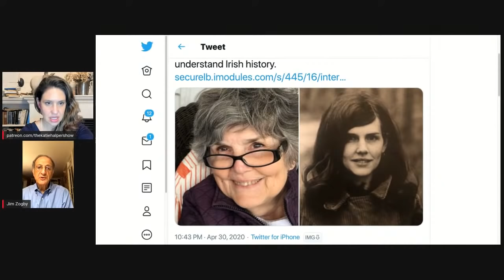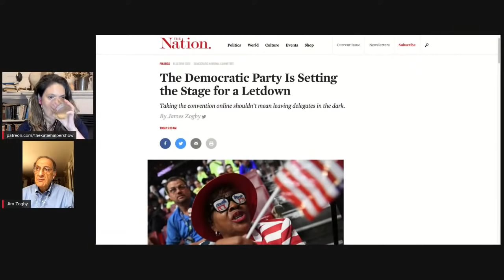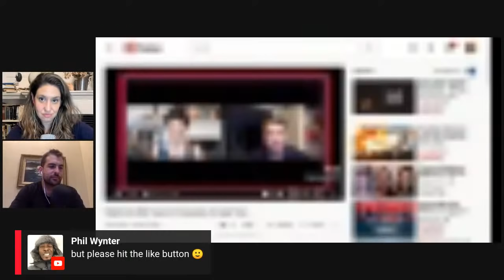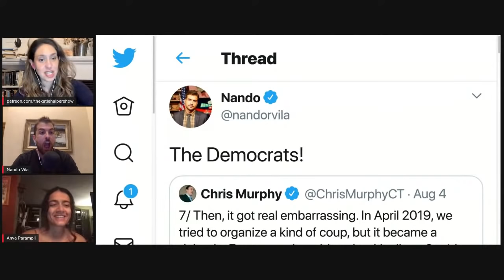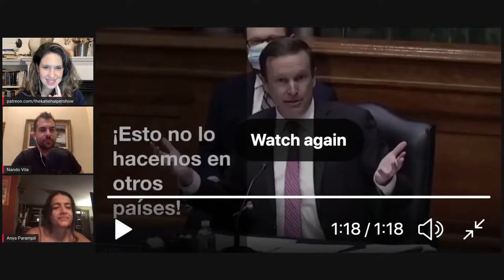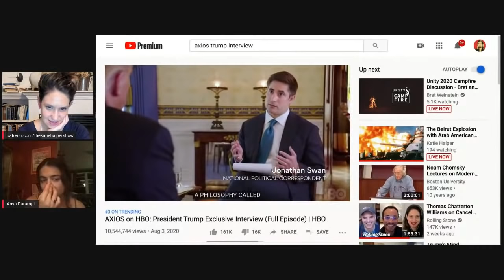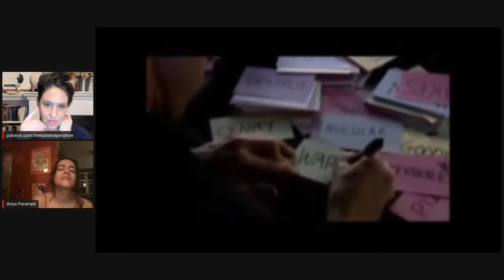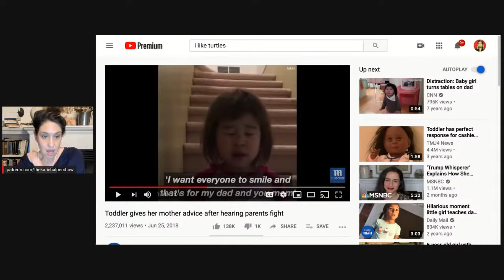The Beirut Explosion with Arab American Institute's Jim Zogby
Katie Halper hosts a livestream featuring the Arab Institute's Jim Zogby to discuss the devastating explosion in Beirut yesterday.
Nando Vila joins the show to cohost after abdicating his responsibilities last week. He's been forgiven, as he's extremely good and was also once called "hunky" by WaPo.
Journalist Anya Parampil of the Gray Zone also graces the show with her always-insightful takes.